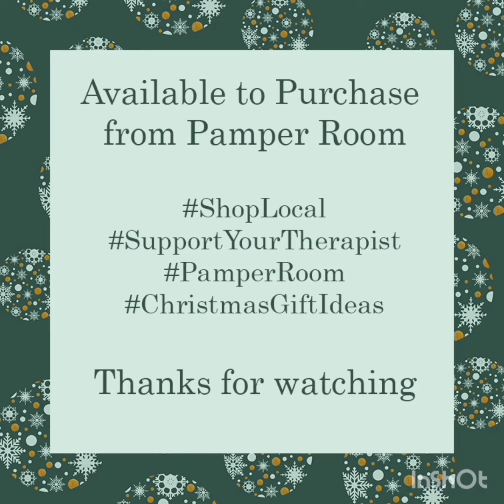Virtual Christmas Market 2021 - Video 5 - Eve Taylor Aroma Diffuser Blends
Video 5 – Eve Taylor Oil Diffuser Blends

These can be used in the Eve Taylor Aroma Diffuser Pod or other branded diffuser… So which is your favourite?

11 Aroma Blends to choose from:
Winter
Festivity
Relax
Sleep Well
Recharge
Summer
Mother & Baby
Hug in a bottle
Inspiration
Romance
Good Morning